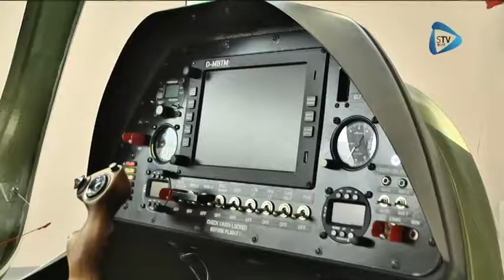STV LIVE "OGLED LETALIŠČA - TURISTIČNO DRUŠTVO SLOVENSKE KONJICE 2018"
Na povabilo Turističnega društva Slovenske Konjice, njegovega  predsednika Cveta Štefaniča, je v četrtek, 30. avgusta 2018 , Dravinjsko dolino obiskalo 180 gasilcev veteranov iz Gasilske zveze Ljubljana. Ogledali so si letališče Senožet, kjer so jih strokovno vodili na ogledu proizvodnje ultralahkih letal, motornih in jadralnih letal in objektov. Avtobuse so od cestninske postaje Tepanje spremljali motoristi iz Slovenskih Konjic, v Draži vasi in na letališču pa so jih  pričakali gasilci iz Draže vasi, Loč in Žič. Za okrepčilo je poskrbela Gostilna pri Inotu.
Goste so pozdravili
predsednik gasilske zveze Slovenske Konjice Tomaž Pahole,
prokurist firme Trixy Aviation d.o.o. Davorin Podpečan,
predsednik AEROKLUBA Janez Jenšterle in
slovenski alpinist, pilot, fotograf in avanturist Matevž Lenarčič.

Gostje so nadaljevali  pot v Maribor v Gasilsko brigado in na Lent, v popoldanskih urah pa jih je  sprejela  Turistična zveza Slovenska Bistrica v Gradu, kjer so jim pripravili številna presenečenja, kulturna in kulinarična. Gostje so si ogledali lepote gradu in zbirko starodobnih avtomobilov in koles.
Proti domu so se odpravili po poznem kosilu v Hotelu Leonardo.

Vodja projekta in organizator: Cveto Štefanič